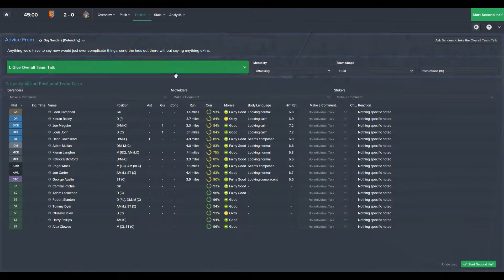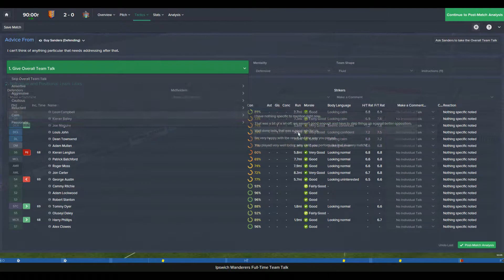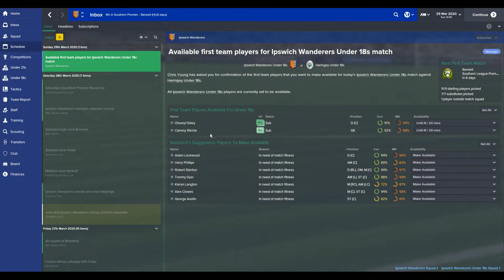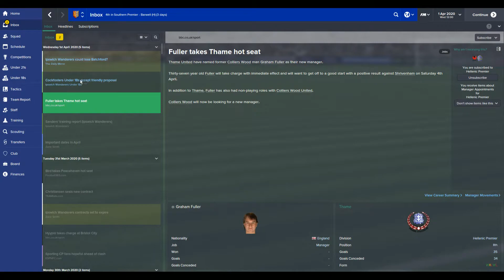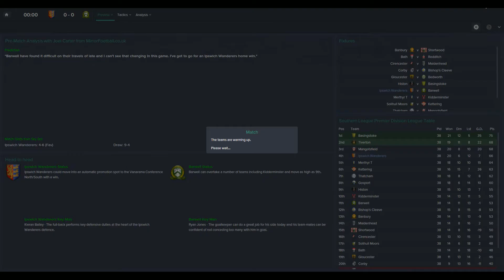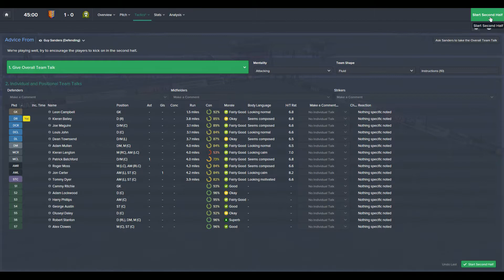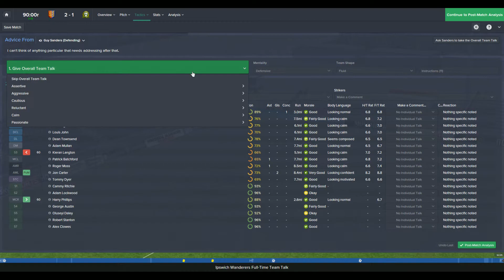Football Manager 2015 Extreme KEEP GOING EP 131 ScottDogGaming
Football Manager 2015 is back as the one true football management simulation.FM 2015 is our will be our platform for young boss Zane Smith who with no previous experience tries to take home town club Ipswich Wanderers from the ninth league of the english football pyramid  to the Barclays Premier League

Game Details

Game with me on:

PSN: ScottDogGame

PSN: ScottDogGame